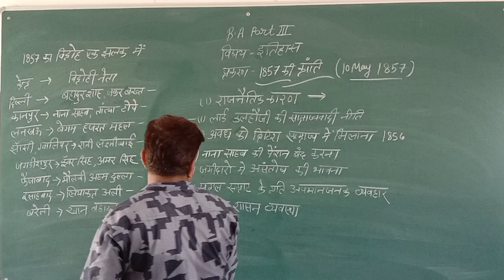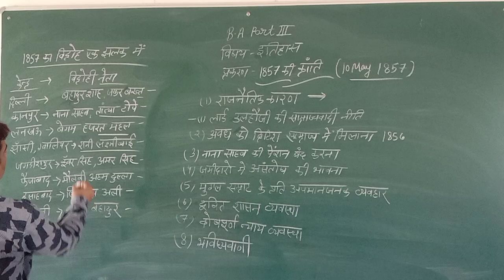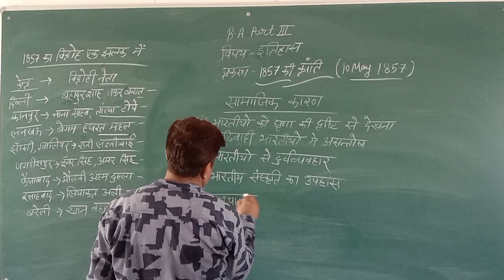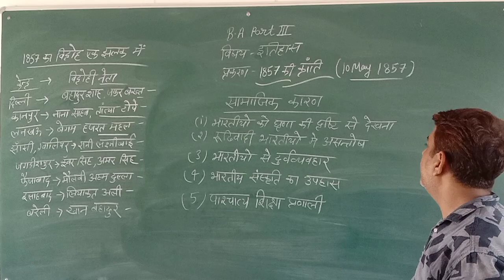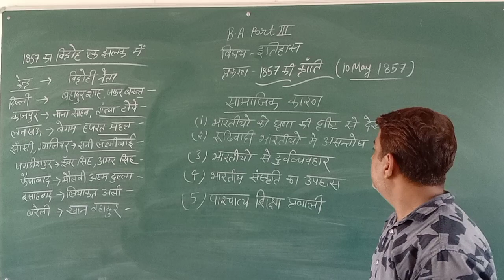B.A3yr history 1 part